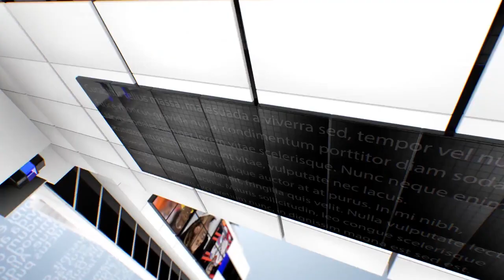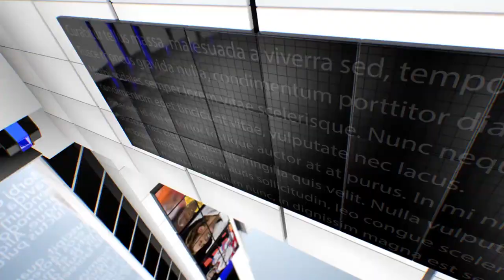IPN NEWS -बेलगाम हुई औरैया पुलिस पर बेवजह मारपीट और अवैध वसूली करने का आरोप